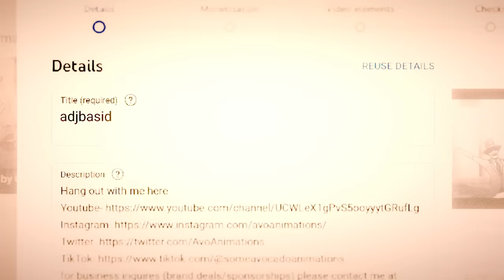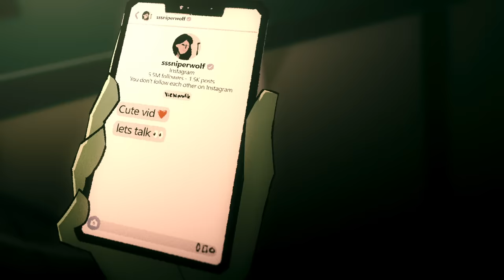When You Criticize SSSniperwolf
SSSniperwolf is famous for viral tiktok react videos, try not to laughs, and visiting her pal Jacksfilms. In todays video, I explored that topic, stick around!